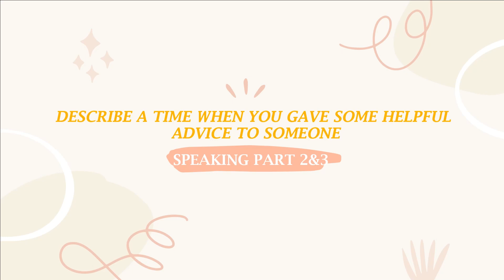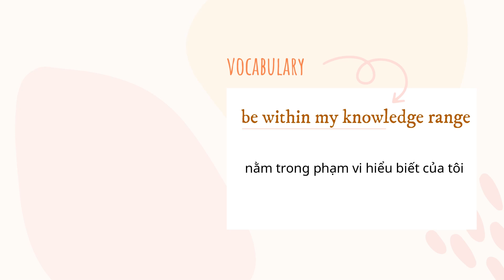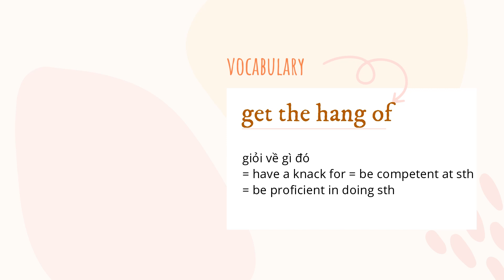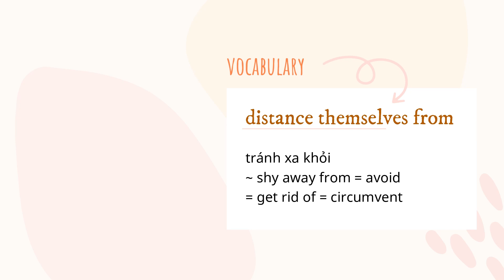IELTS SPEAKING PART 2&3:DESCRIBE A TIME WHEN YOU GAVE SOME HELPFUL ADVICE TO SOMEONE | SAMPLE ANSWER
Cùng Chin học IELTS SPEAKING PART 2 & 3 : DESCRIBE A TIME WHEN YOU GAVE SOME HELPFUL ADVICE TO SOMEONE nhé 🥰🥰
*** Khóa tự luyện Speaking Forecast theo từng quý mới nhất và khóa tự học Writing task 2 mới nhất!
Nhiều bạn tự luyện đạt aim qua các khóa này rồi nhen! 😊🥰
*** Nhóm nhỏ(8-10HV) kèm IELTS 4 skills ngay tại:
🏢Tòa S302, Vinhomes GrandPark, Tp.Thủ Đức, Tp.HCM
📲Đăng ký via Zalo: 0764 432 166
🌸 Socials 🌸
▶️Add Zalo để được tư vấn các khóa học ➭ 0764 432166 (SMS - Zalo)